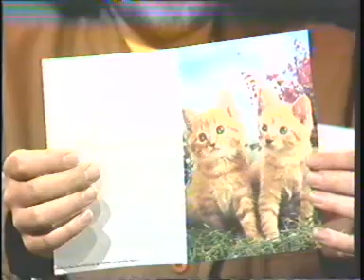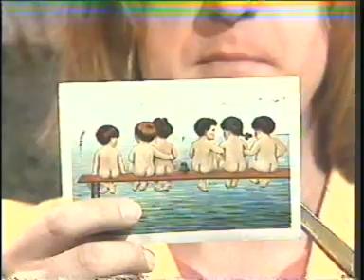Drömplanket - Nymålat (1981)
Drömplanket, TV-serie för barn av och med Per Dunsö och Ola Ström. Serien hade premiär i TV2 hösten 1980. En uppföljare Drömplanket, nymålat kom 1981. Ytterligare två serier gjordes Drömplanket 3 (1983) och Nya Drömplanket (1984).

I programmen sitter Ola och Per i var sin soptunna. Bo Mårtensson, senare känd som wienerbrödförsäljaren Skumberg, medverkar också. Här som Gårdsmusikanten. En LP med sånger ur de tre första omgångarna av serien gavs ut 1983.